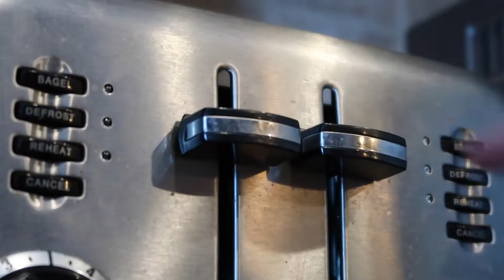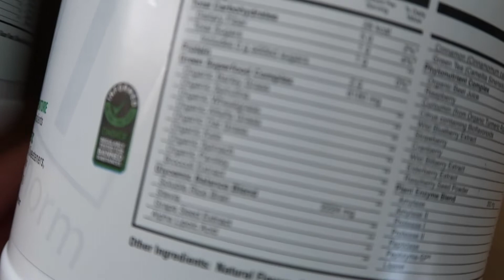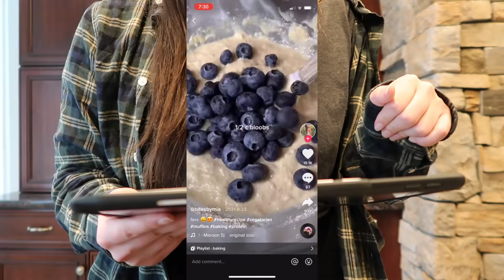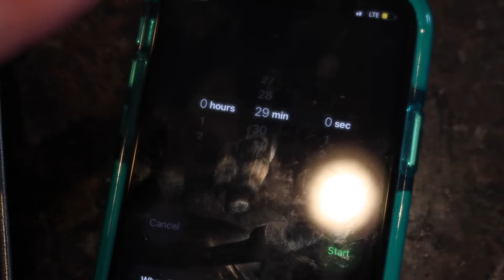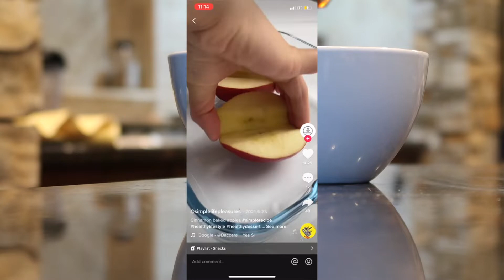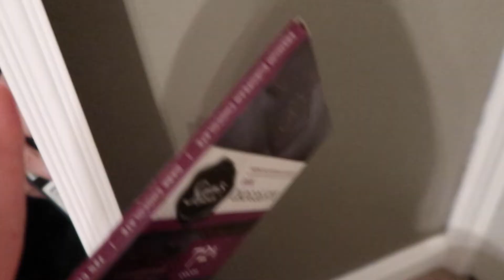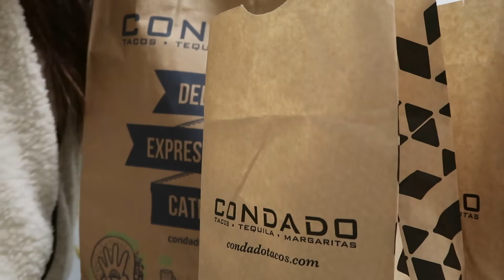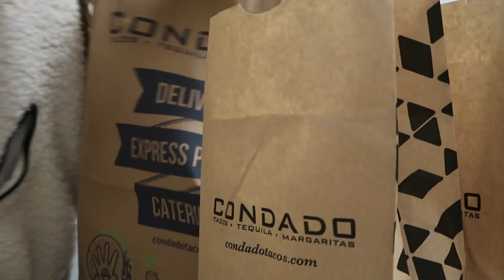WHAT I EAT IN A WEEKEND - bake healthy treats with me & ordering to go food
WHO DOESNT LOVE WATCHING THESE VIDEOS?!! again, my intent with making these videos is to give you insight and inspiration for how i treat myself and eat on the weekends. there is no STRICT behavior or RESTRICTION over here on my page! we are all about fueling out bodies with healthy ingredients while still living a balanced lifestyle

i genuinely appreciate your love and support. just you clicking and watching this video means the world. please comment, engage or DM me over on IG so we can chit chat about your life and anything you wanna know about me!

BE YOUR OWN CONFIDENT + become the better version of yourself each and everyday. i love you so much!! - LIL